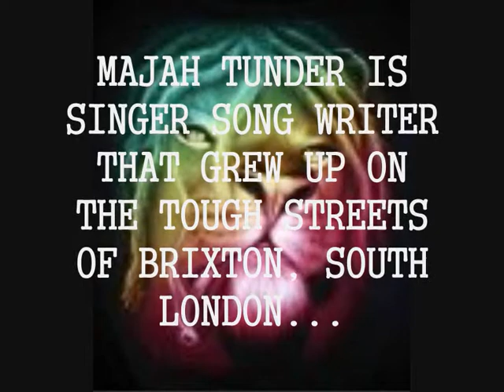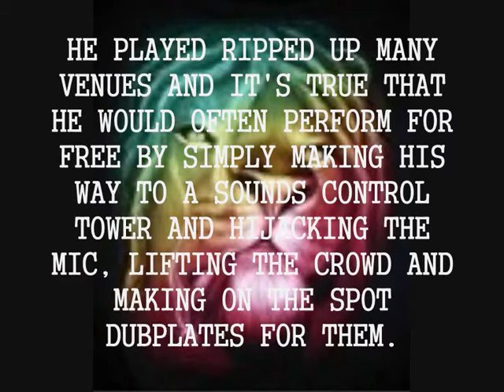Majah Tunder Freedom Cry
Majah Tunder is a rising star in concious and is respected and rated by some of the most famous names in reggae, and is also a personal friend of mine, i am helping to create awareness for hot UK artist so feel free to comment, rate ect.